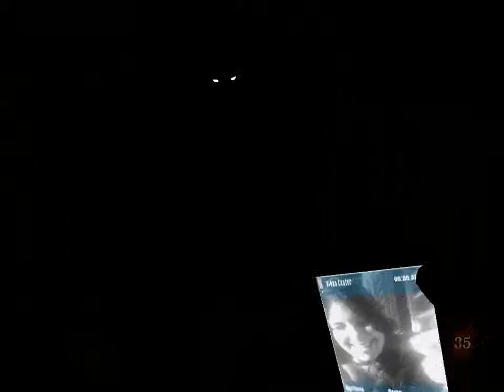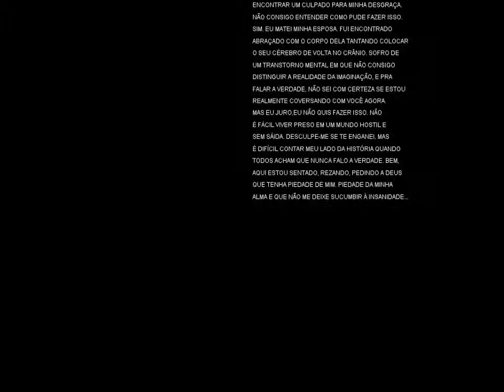Insanidade - Valeu A Pena Os Sustos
Continuação Do Remake!

É só criar uma conta no Youtube e clicar no botão "Inscrever-se", Obrigado!